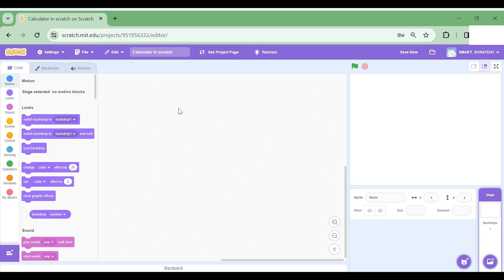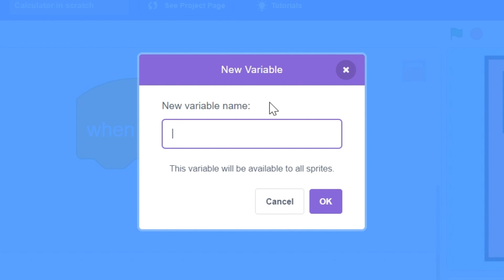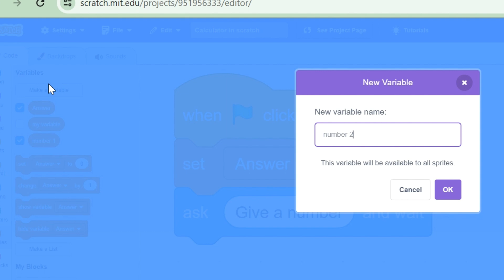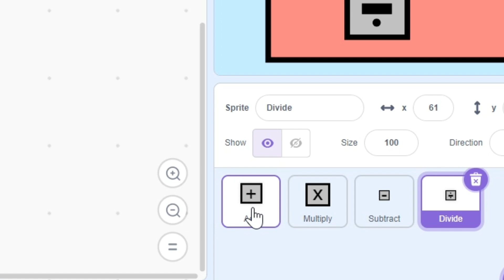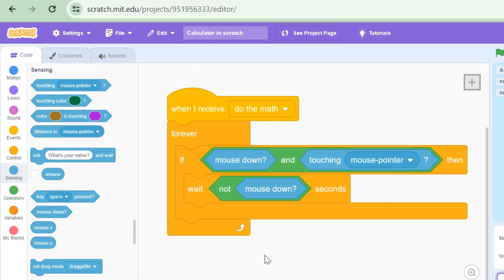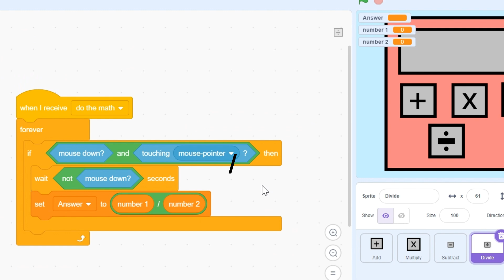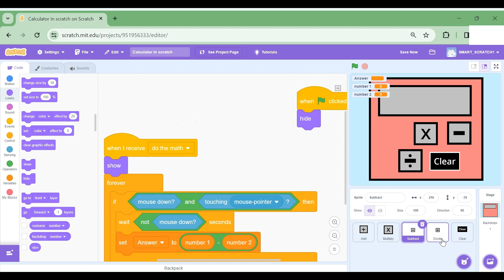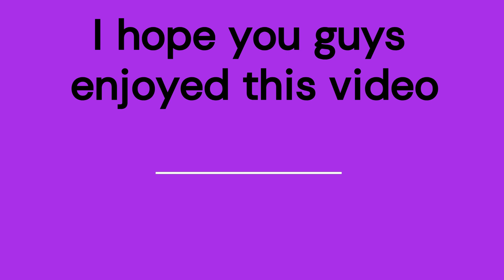How to make a calculator in scratch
Hello smart kiddos! Today , we will continue teaching scratch it coding . In this video , we will make a calculator in scratch !

scratch it
scratch it for kids
scratch for kids
scratch it for beginners
scratch for beginners
MIT scratch
interactive game
how to make a game in scratch
game in scratch it
how to make a calculator
how to make a calculator in scratch it
calculator in scratch
calculator in scratch it
how to make a calculator using coding
digital calculator
how to make a digital calculator
how to make a digital calculator in scratch it
how to make a digital calculator in scratch
digital calculator in scratch
digital calculator in scratch it
smart kiddos
smartkiddos coding